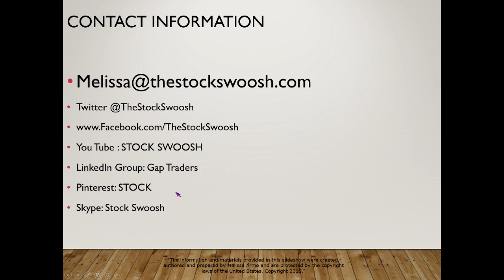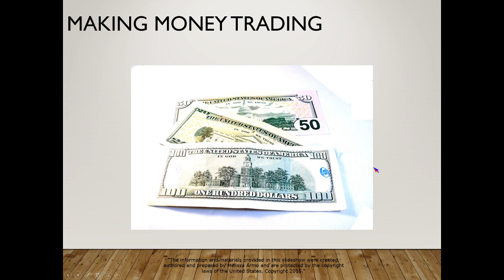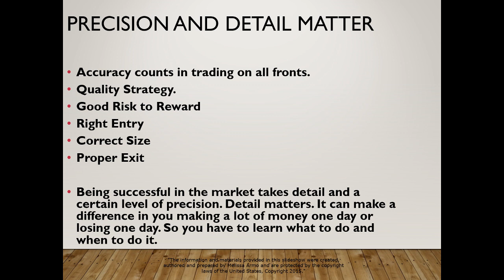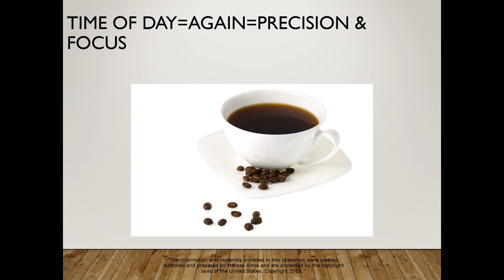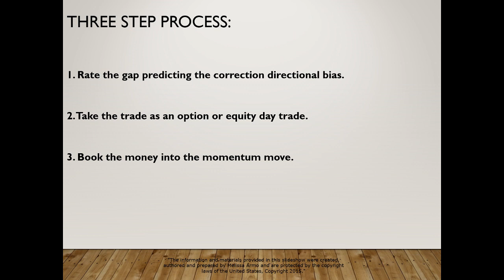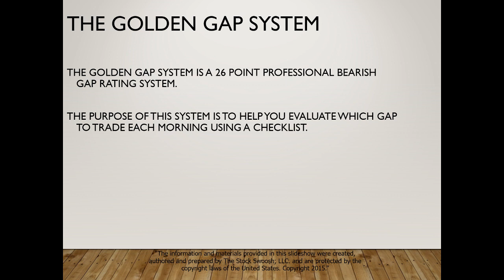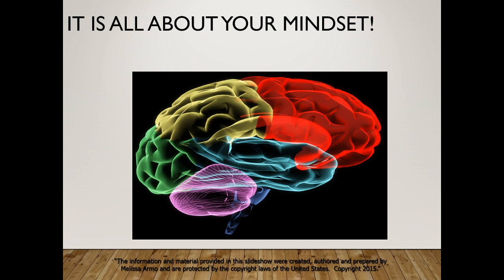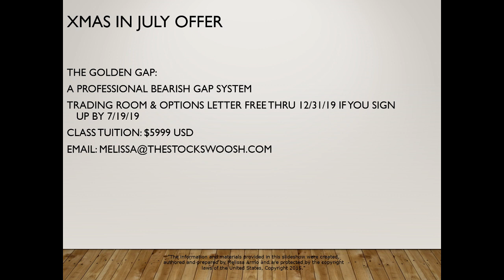Make 200K/Yr Day Trading Momentum In Gaps